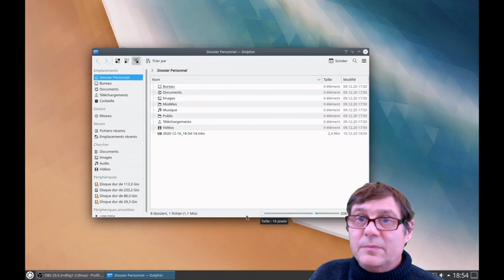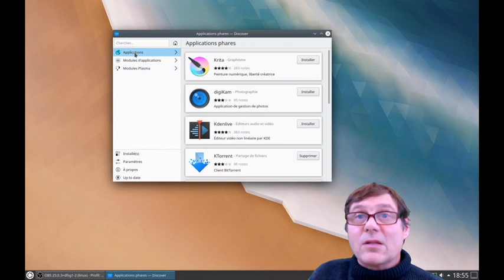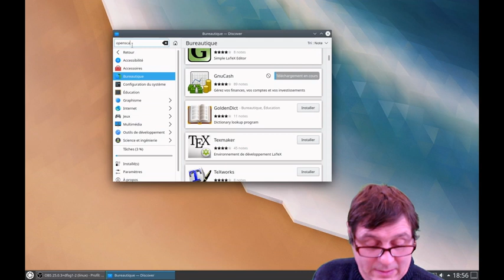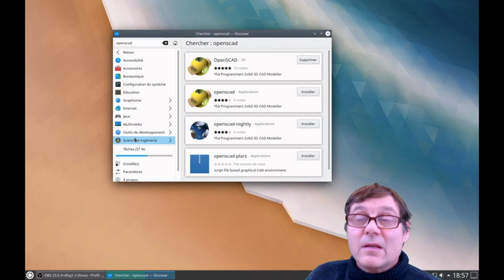logitech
Installer des programmes sur linux